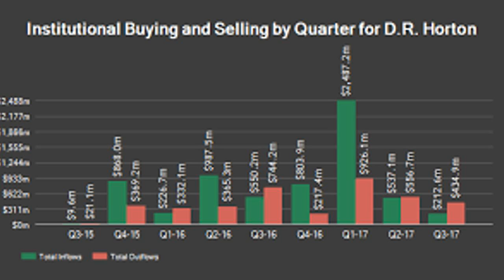RingCentral, Inc. (NYSE:RNG), Cirrus Logic, Inc. (NasdaqGS:CRUS): VC in The Spotlight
RingCentral, Inc. (NYSE:RNG) currently has a Value Composite score of 82.  Similarly, the Value Composite Two (VC2) is calculated with the same ratios, but adds the Shareholder Yield.  The Value Composite Two of RingCentral, Inc. (NYSE:RNG) is 82.

Stock market investors often rely on fundamental analysis for stock research. The EPS or earnings per share ratio shows the amount of company earnings that can be attributed to every share that is held. EPS lets investors directly compare one company to another when examining potential investments. Investors are typically searching for stocks that have a growing EPS. The EPS measure tends to be more telling when viewed over a longer period of time. When companies report quarterly earnings, the EPS measure is highly scrutinized by investors and analysts alike.

In taking a look at some other notable technicals, RingCentral, Inc. (NYSE:RNG)’s ROIC is -0.180855. The ROIC 5 year average is -0.469291 and the ROIC Quality ratio is -0.792086. ROIC is a profitability ratio that measures the return that an investment generates for those providing capital. ROIC helps show how efficient a firm is at turning capital into profits.

The Q.i. Value of RingCentral, Inc. (NYSE:RNG) is 60.00000.  The Q.i. Value is a helpful tool in determining if a company is undervalued or not.  The Q.i. Value is calculated using the following ratios: EBITDA Yield, Earnings Yield, FCF Yield, and Liquidity.  The lower the Q.i. value, the more undervalued the company